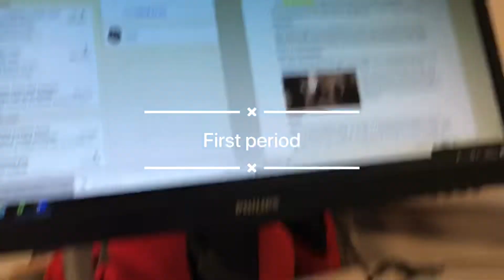A College Student Vlog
In today's video, I decided to vlog at college! It's not a big vlog, just a little sightseeing of what college is like for me :)

Social Media

Erin xoxo